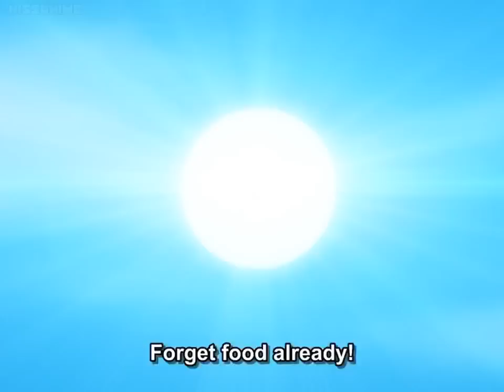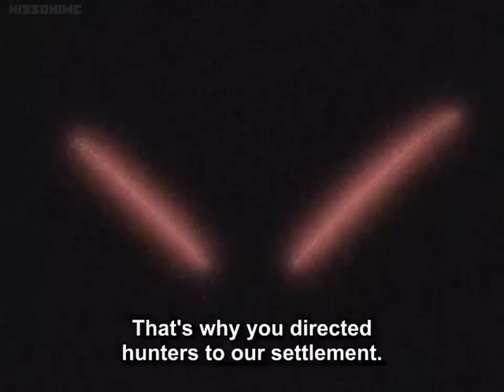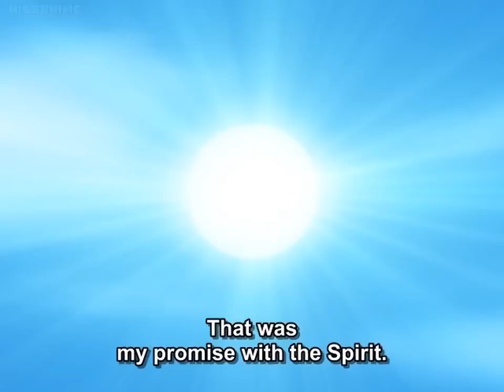Saiyuki Gunlock Ep25-26